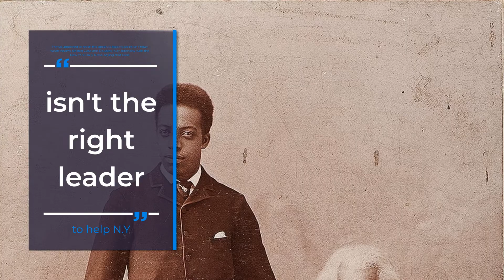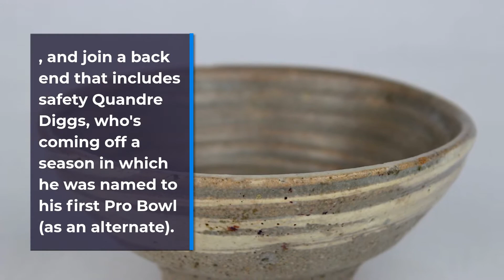JAMAL ADAMS HIGHLIGHTS! (TRADE GRADES)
After months of brewing tension, things finally came to a head between the New York Jets and All-Pro safety Jamal Adams on Saturday afternoon.

The Jets traded the disgruntled star defensive back and a 2022 fourth round-pick to the Seattle Seahawks in exchange for safety Bradley McDougald, a first-round and third-round pick in 2021, and a 2022 first-round pick, NFL Network Insider Ian Rapoport reported. The Seahawks later announced the deal and added that the move will be completed pending physicals.

Jets GM Joe Douglas released a statement shortly after the announcement, in which he said: "This trade provides us with a unique opportunity to improve our team with multiple first round picks in each of the next two years and the flexibility to continue to build this team for the future."

He added that the team "maintained our interest in Jamal Adams having a long and successful career with the Jets" but knew it was "important to be prepared and willing to adjust to new offers and circumstances. As I have always said, my job is to listen to calls and this offer was one we could not ignore."

The proverbial writing adorned nearly every wall of MetLife Stadium after Adams, frustrated with the lack of progress on a long-term deal with the Jets, formally requested a trade in June. From there, the relationship between Adams and team brass continued to deteriorate despite the efforts of head coach Adam Gase and defensive coordinator Gregg Williams to repair the damage.

Things appeared to reach the absolute tipping point on Friday when Adams blasted Gase and Douglas in an interview with the New York Daily News, saying that Gase "isn't the right leader" to help N.Y. "reach the Promised Land." He also questioned Douglas' handling of his contract situation and called the notion that the organization wanted to monitor him to see if he was all-in "very insulting."

In Seattle, Adams will play under the eccentric Pete Carroll and defensive coordinator Ken Norton Jr., and join a back end that includes safety Quandre Diggs, who's coming off a season in which he was named to his first Pro Bowl (as an alternate).
You Can Please As Well Visit One Of Our Website Where You Can Ask Any Type Of Questions What So Ever You Have

Looking Forward To Connect With You and Know You Better.